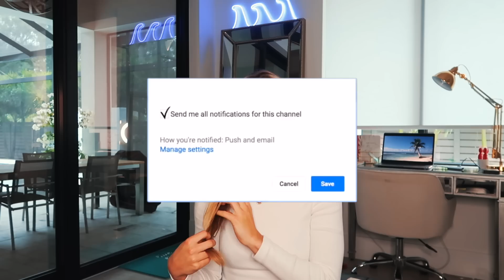why i was admitted into the ICU due to a psychological break & brain injury (my story)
Storytime: why i was admitted into the icu unit due to a psychological break & brain injury. My intent is that everyone takes care of themselves after this video and realizes that life is just too short. If you are experiencing any mental health issues please talk to someone you trust. THERE ARE PEOPLE WILLING TO HELP!
⭐️binge my vids! u know u wanna. ⭐️
♡About me♡
Age: 19 years old
Camera: Canon G7x Mark ii
Editing software: Final Cut Pro x
Upload time? Every Sunday. Don't miss out!